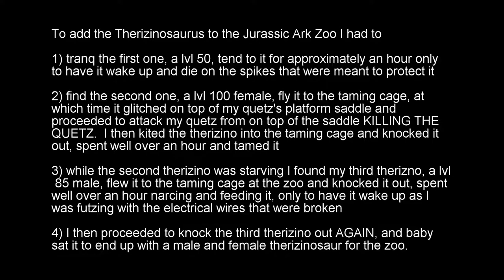And you thought Wolverine had BIG CLAWS - Therizinosaurus tame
+Come join us as we tame a male and female Therizinosaurus that are needed for the Jurassic Ark Zoo.

+This live gameplay of Ark Survival Evolved is on the Ragnarok map, and you are welcome to ComePlay +Should you wish to support Str3am3n please

+As always, SubLikeShare if you enjoyed the vid, and please comment with any tips, suggestions, or questions you have

+My PC: Microsoft Windows 10 Pro, Intel(R) Core(TM) i7-6700 CPU @ 3.40GHz with an NVIDIA GeForce GTX 960 and for a hard drive I have a SanDisk SD7SB2Q-512G-1006 SSD. A liquid cooling unit is also installed on the CPU.